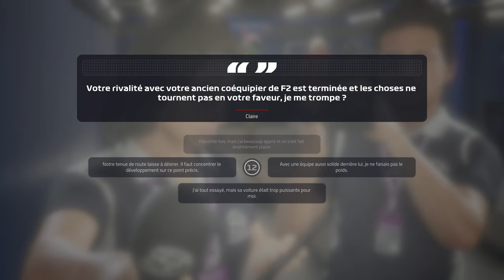F1 2019 - Carrière #22 : Adieu douloureux ! - Season Finale